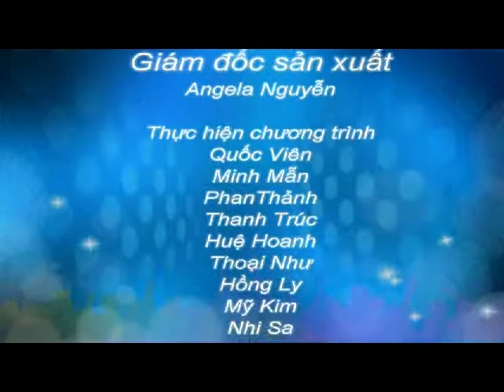Du học Singapore- 1 số thông tin về trường Curtin singapore